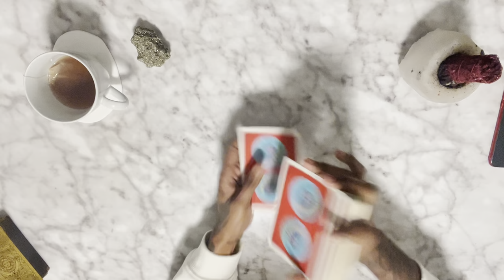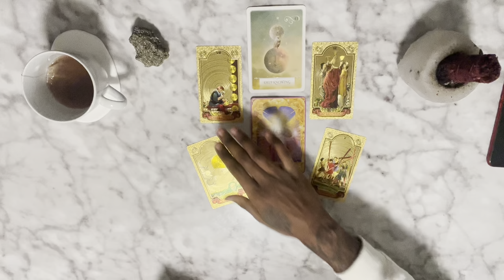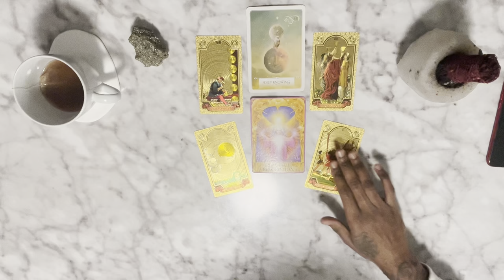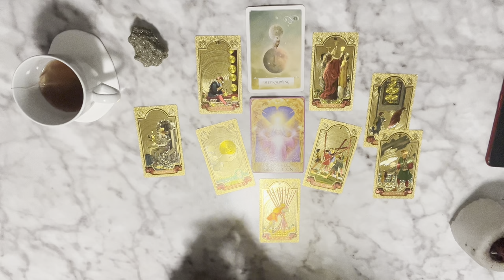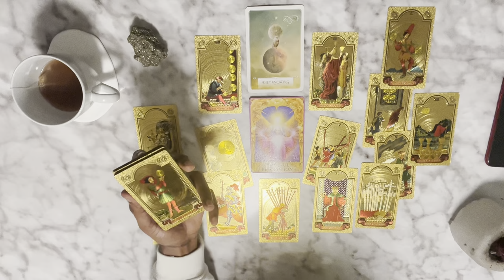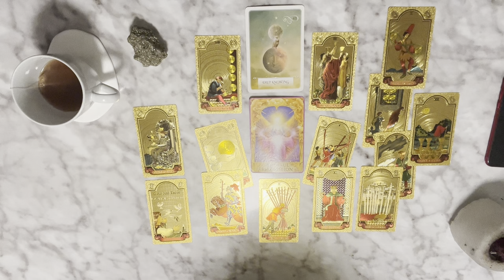♈️ Aries - HELLO! THEY LIKE YOUR GIRLFRIEND; SPIRITUAL CLEANSE REQUIRED 🌬️